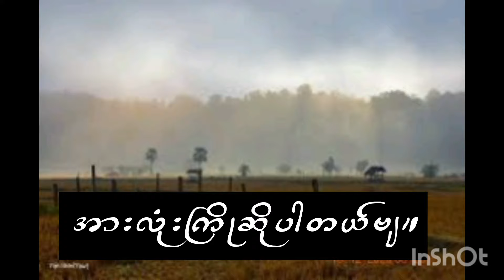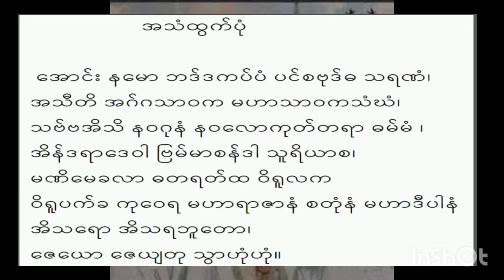ပညာသည်များကို နိုင်ချင်ရင် ဒီဂါထာရွတ်ထားးပါဂါထာ